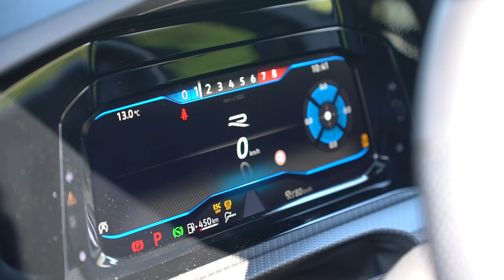2022 Volkswagen Golf R - BETER Dan De Mercedes-AMG A45S?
De NIEUWE 2022 Volkswagen Golf R; de SNELSTE & duurste Volkwagen Golf ooit! Meer vermogen, meer spoilerwerk, een Akrapovic uitlaatsysteem, drift modus & een Nürburgring mode! Enige probleem, deze Volkswagen Golf 8 R kost je ruim €80.000,-... Wat krijg je daar dan voor? Is het nog steeds de BESTE Hot hatch die er is? Is die BETER dan een Mercedes-AMG A45S? Dat gaan we in deze video uitzoeken! Zo testen we de launch control, drift modus, een sprintje van 0-100, de Golf 8 R Akrapovic sound & proberen we hem uiteraard op een mooi stukje asfalt. Kijk je mee? Dit is mijn review van de 2022 Volkswagen Golf 8 R Performance met Akrapovic!

Meer zien?